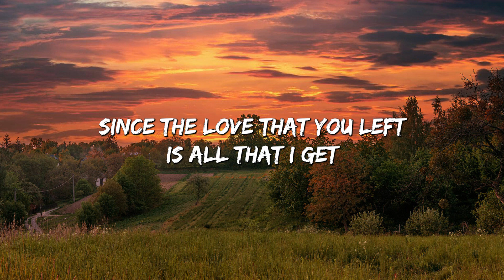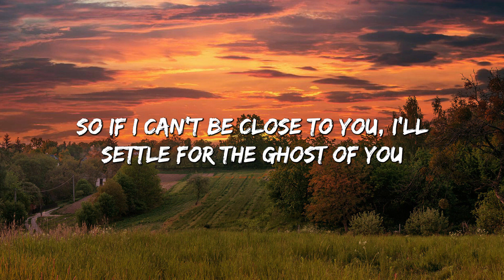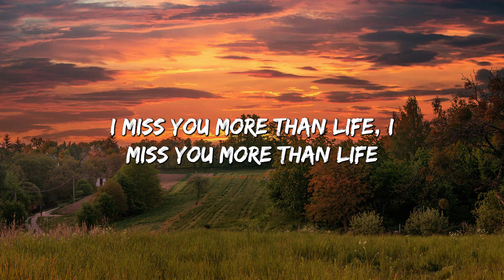Ghost - Justin Bieber (Lyrics)